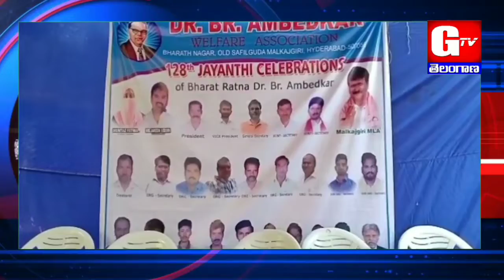భారత రాజ్యాంగ నిర్మాత జయంతి వేడుకలు || MLA మైనంపల్లి హన్మంతరావు || GTV TELANGANA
భారత రాజ్యాంగ నిర్మాత బాబాసాహెబ్ అంబేద్కర్ జయంతి వేడుకలు ఘనంగా నిర్వహించారు.. మల్కాజ్గిరిలో  బాబాసాహెబ్ అంబేద్కర్ జయంతి ని పురస్కరించుకొని ఆదివారం మల్కాజ్గిరి ఎమ్మెల్యే మైనంపల్లి హనుమంతరావు ,మౌలాలి, భగత్ సింగ్ నగర్ లోని అంబేద్కర్ విగ్రహాలకు పూలమాలలు వేసి నివాళులర్పించారు. ఈ కార్యక్రమంలో మౌలాలి కార్పొరేటర్ ఫాతిమా అమీనుద్దిన్, మరియు మాల మహానాడు కార్యకర్తలు పాల్గొన్నారు.. అనంతరం డా.బి ఆర్ అంబేద్కర్    జయంతి సందర్బంగా ఏర్పాటు చేసిన మెడికల్ క్యాంపు ను  ప్రారంభించారు. ఈ నేపథ్యంలో MLA మైనంపల్లి హన్మంతరావు మాట్లాడుతూ.. బాబాసాహెబ్ అంబేద్కర్.. భారత రాజ్యాంగాన్ని రచించిన గొప్ప మేధావి, అని అన్నారు...